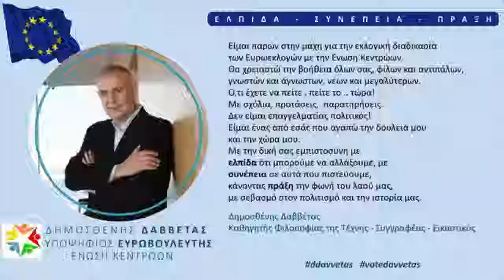Στο debate του Ραδιο ΠαραΠολιτικα 90 1 Παρασκευη 24 Μαιου 2019